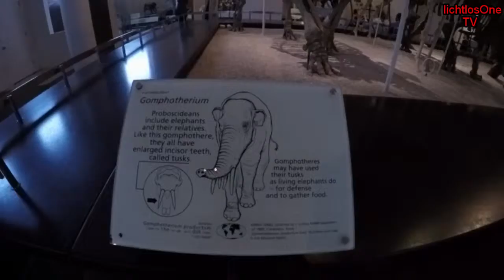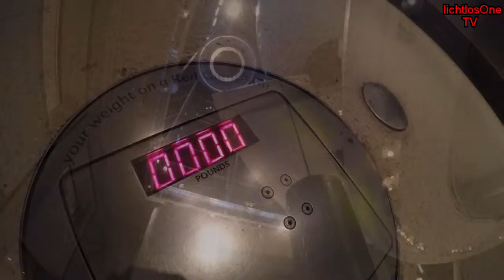American Museum of Natural History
Naturkundemuseum New York